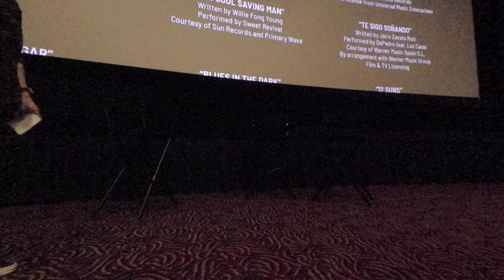The Unbearable Weight Of Massive Talent Q&A W/Tom Gormican & Kevin Etten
The Unbearable Weight of Massive Talent Writer/Director Tom Gormican and Co-Writer Kevin Etten attended a post screening Q&A in LA at the AMC Century City.